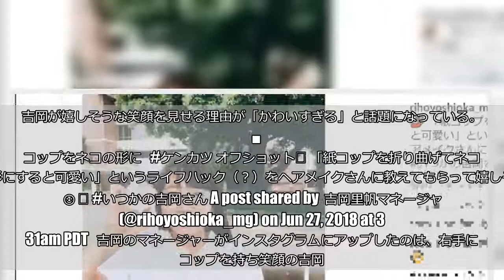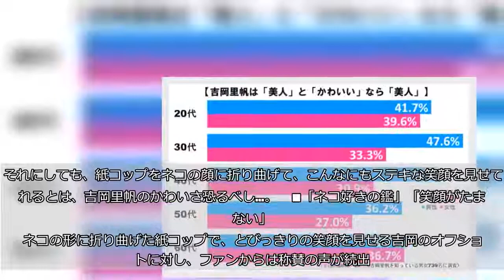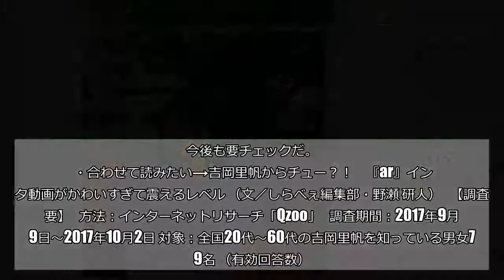吉岡里帆、嬉しそうな笑顔の理由もかわいすぎる 「ほんとに癒し」とファン魅了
7月17日にスタートするドラマ『健康で文化的な最低限度の生活』（カンテレ・フジテレビ系）で主演を務める女優、吉岡里帆（25）。吉岡が嬉しそうな笑顔を見せる理由が「かわいすぎる」と話題になっている。    ■紙コップをネコの形に ケンカツ オフショット🤳 「紙コップを折り曲げてネコの形にすると可愛い」というライフハック（？）をヘアメイクさんに教えてもらって嬉しそう☺︎ いつかの吉岡さん A post shared by 吉岡里帆マネージャー (@rihoyoshioka_mg) on Jun 27, 2018 at 3:31am PDT  吉岡のマネージャーがインスタグラムにアップしたのは、右手に紙コップを持ち笑顔の吉岡。  写真には…  「『紙コップを折り曲げてネコの形にすると可愛い』というライフハック（？）をヘアメイクさんに教えてもらって嬉しそう」     とのコメントが添えられている。確かに吉岡が手に持つ紙コップを見てみると、ネコの顔の形になっているようだ。  吉岡といえば、無類のネコ好き。以前、自身のブログで「私は重度のネコ依存症です」と綴っていたほどだ。  それにしても、紙コップをネコの顔に折り曲げて、こんなにもステキな笑顔を見せてくれるとは、吉岡里帆のかわいさ恐るべし…。    ■「ネコ好きの鑑」「笑顔がたまらない」  ネコの形に折り曲げた紙コップで、とびっきりの笑顔を見せる吉岡のオフショットに対し、ファンからは称賛の声が続出。「ネコ好きの鑑」「照れ笑いのような表情がたまらない」といったコメントが寄せられている。  「あぁ、里帆ちゃんメチャかわいい。こんなお茶目な里帆ちゃんが本当にファンの癒しで、心を掴んで離しません！　かわいいオフショットをありがとうございます！」     「ライフハック（？）楽しそうですね。ネコ好きの鑑です。嬉しそうに笑う笑顔がかわいすぎます」     「おぉ～、かわいすぎる。里帆ちゃんの笑顔たまりませんね。大好きです！　最高なオフショット写真をありがとうございます」     「かわいすぎるー！　照れ笑いのような表情たまりません！　わたしも紙コップ使うときはネコちゃんにしてみますー！」    ■吉岡里帆はかわいいい？　それとも美人？  しらべぇ編集部では以前、全国20～60代の吉岡里帆を知っている男女739名を対象に「吉岡里帆は『かわいい』と『美人』なら、どちらがより相応しいと思うか」の調査を実施。  「かわいい」が62.4％、「美人」が37.6％という結果になっていた。「吉岡里帆は『かわいい』」と思っている人のほうが多いようだ。今後も要チェックだ。  ・合わせて読みたい→吉岡里帆からチュー？！　『ar』インスタ動画がかわいすぎて震えるレベル （文／しらべぇ編集部・野瀬 研人） 【調査概要】 方法：インターネットリサーチ「Qzoo」 調査期間：2017年9月29日～2017年10月2日 対象：全国20代～60代の吉岡里帆を知っている男女739名 （有効回答数）